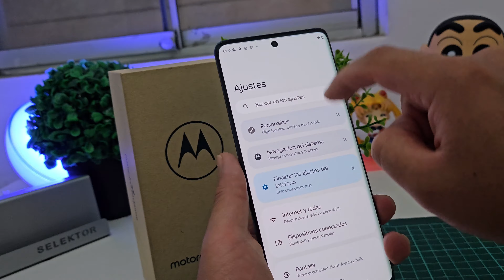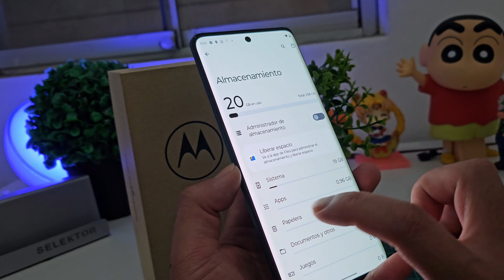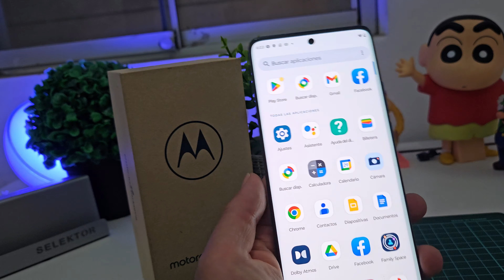Motorola Edge 40: Unboxing en español ¿Será bueno?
¡Ya nos llegó el Motorola Edge 40! Aquí tenemos el unboxing del smartphone en su color azul nébula